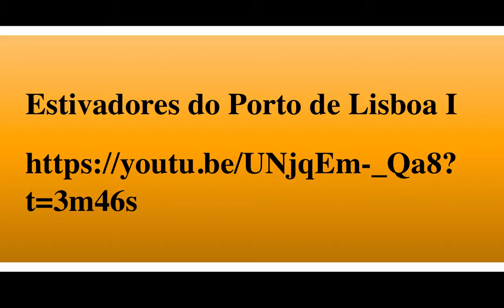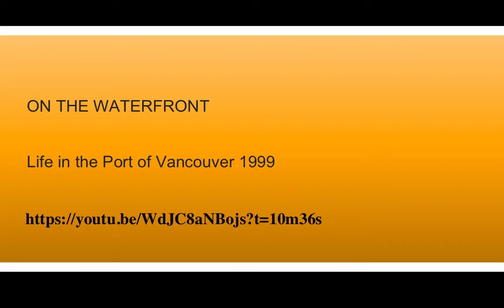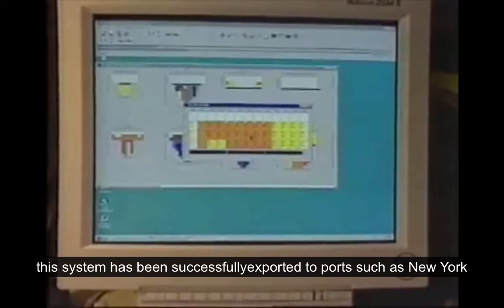A brief history of longshoreman